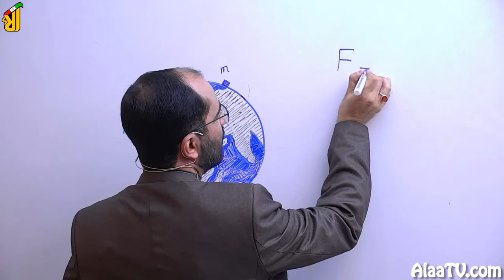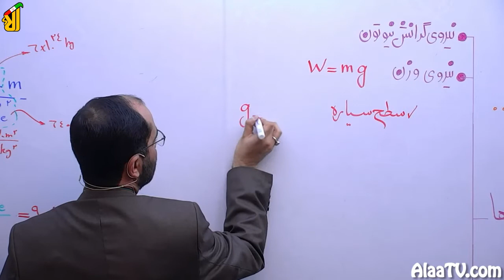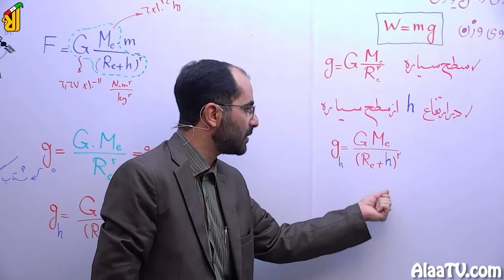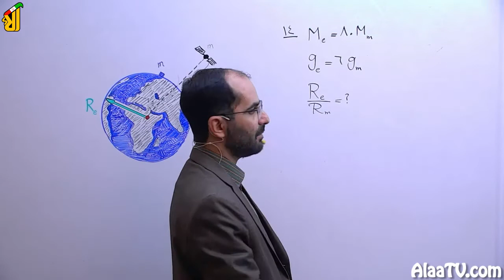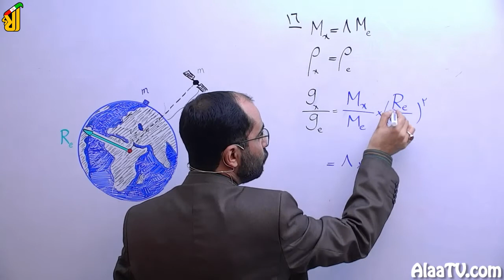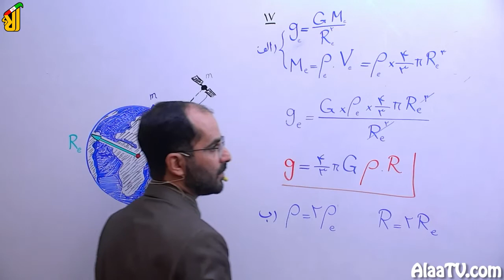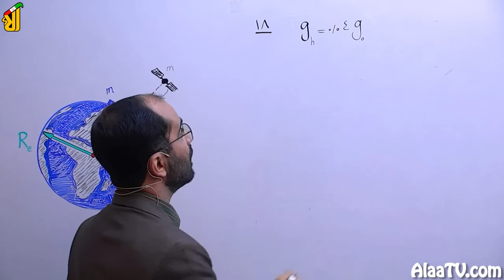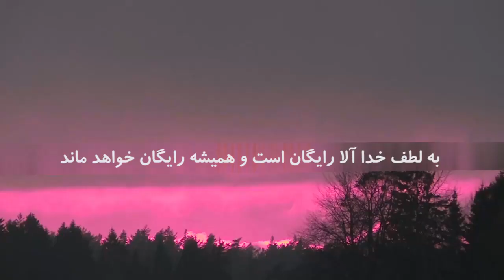فیلم جلسه 42 - فصل دوم: دینامیک (قسمت چهارم)، نیروی وزن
توی این جلسه دینامیک می‌ریم سراغ نیروی وزن و درباره اون یکسری روابط می‌نویسیم.